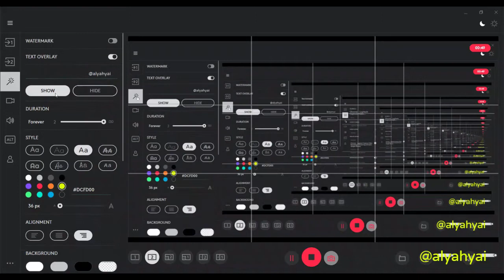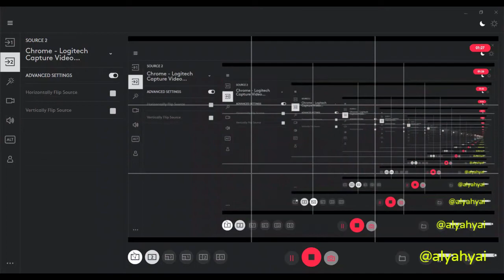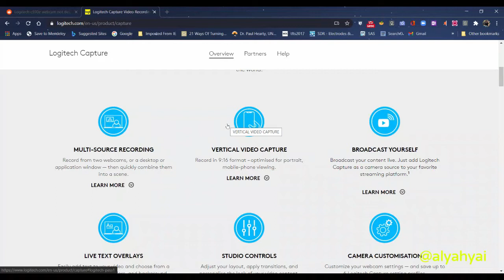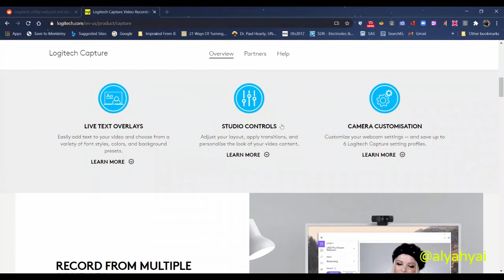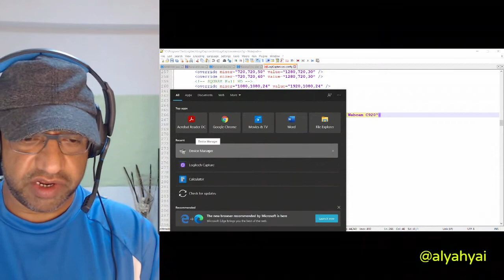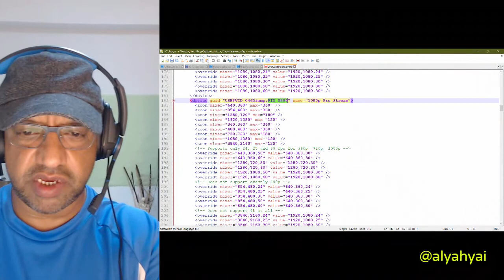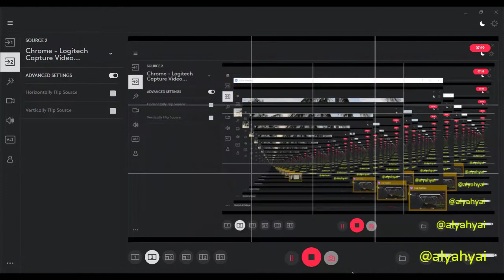Logitech Capture Review, Adding Cameras to the Software, and Using it as a Camera Source (10/2020)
This video shows you how to use Logitech Capture free software for webcam and screen recording from the company Logitech. I also present a quick fix below to the old webcam like the one I have c925e not showing on the software.

2) Method for changing the settings to allow old logitech webcam on Logitech Capture

Get the device ID from Device Manager for the C925e... pay particular attention to the VID and PID ID's.
Search for & open Device Manager
Under the camera, right-click on Logitech Webcam C925e (or your own model webcam).
click Properties.
Go to the Details tab in the Logitech Webcam C925e Properties dialogue box.
Under, Property, select Hardware Ids
Copy the Webca Ids that you will use in later steps, it should look like this:
USB\VID_046D&PID_085B&MI_00
(basically VID here is 046D, and PID is 085B)

Now continue to the  next steps:

Open the fileC:\Program Files\Logitech\LogiCapture\bin\LogiCapture.exe.config.

Then copy the XML device profile for the "HD Pro Webcam C920" from (device) to (/device)

Paste it right under the existing one and change the name to "HD Pro Webcam C925e" (or any name you like) and modify the device ID value with the VID (046D) and PID (085B) you get from the Device Manager.

Start the app. Now your unsupported Logitech model is supported by Logi Capture. Remember, you need to repair these steps every time you upgrade the software.!

3) Use Logitech Capture as a Camera Source in Zoom or other software.

That's all, good luck & let me know if you have any questions.

___________ABOUT________________
RashidAlYahyai | This channel is primarily for students, researchers & educators. particularly in agro-ecology, agricultural & biological sciences.
I offer tutorials and educational videos, information, and lectures in plant_sciences, computing, technology, science, gardening, farming, fruit_crops, statistics, education, business, consultancy, and research.
I am Associate Professor of Horticulture at the Department of Plant Sciences, Sultan_Qaboos_University.

شكرا للمتابعة
راشد اليحيائي | على تويتر وانستاجرام @alyahyai